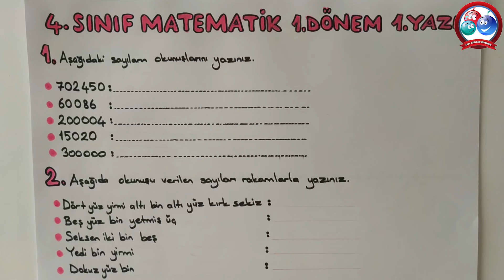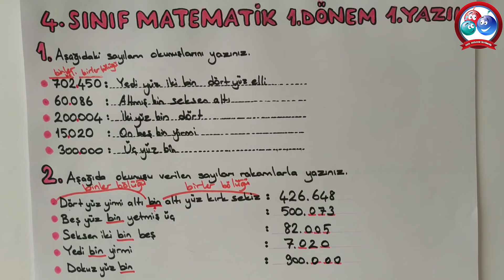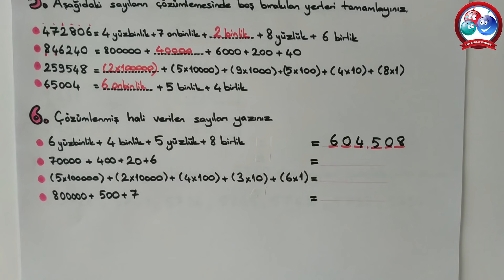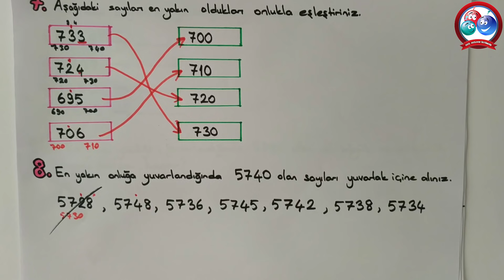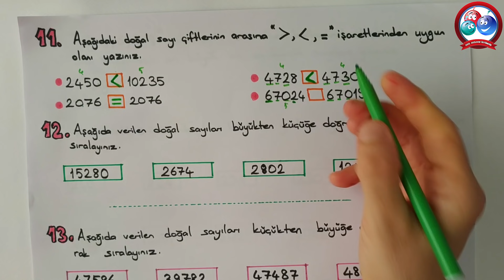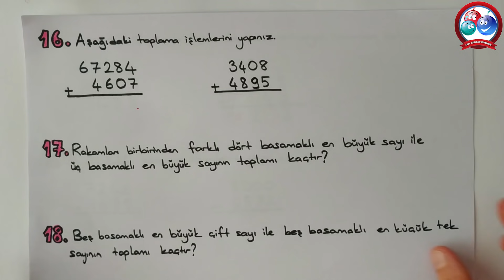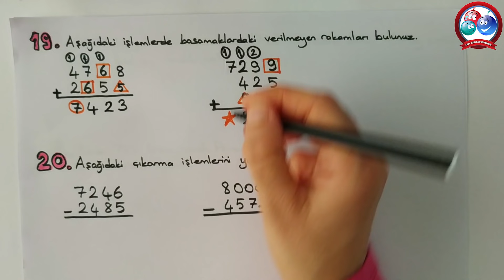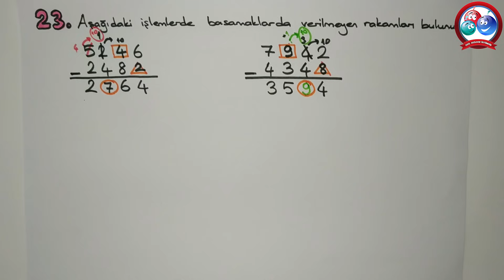4. Sınıf Matematik 1. Dönem 1. Yazılı Hazırlık | 23 Çözümlü Örnek | Canlı ve Anlaşılır Anlatım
4. SINIF MATEMATİK 1. DÖNEM 1. YAZILI HAZIRLIK İNDİR
Bu videomuzda 4. Sınıf Matematik Dersi 1. Dönem 1. Yazılı Sınavına hazırlık amacıyla hazırlamış olduğumuz 23 sorudan oluşan, çözümlü sınava hazırlık çalışmamızla sınavlar öncesi sizlere yardımcı olmaya çalıştık. Sınavda çıkabilecek soru örneklerini ayrıntılı ve anlaşılır bir anlatımla sizlere sunmaya çalıştık. Şimdiden herkese Sınavlarında başarılar dileriz.

5. SINIF 1. DÖNEM 1. YAZILI HAZIRLIK VİDEOLARI
5. SINIF SOSYAL BİLGİLER DERS ANLATIM VİDEOLARI
5. SINIF DİN KÜLTÜRÜ DERS ANLATIM VİDEOLARI
5. SINIF İNGİLİZCE DERS ANLATIM VİDEOLARI
5. SINIF FEN BİLİMLERİ DERS ANLATIM VİDEOLARI
5. SINIF MATEMATİK DERS ANLATIM VİDEOLARI
1. SINIF İLKOKUMA YAZMA VİDEOLARI
4. SINIF ÜNİTE TEKRAR TESTLERİ
5. SINIF ÜNİTE TEKRAR TESTLERİ
4. SINIF 2. DÖNEM 2. YAZILI HAZIRLIK VİDEOLARI
5. SINIF 2. DÖNEM 2. YAZILI HAZIRLIK VİDEOLARI
4. SINIF 2. DÖNEM 1. YAZILI HAZIRLIK VİDEOLARI
6. SINIF 2. DÖNEM 1. YAZILI HAZIRLIK VİDEOLARI
5. SINIF 2. DÖNEM 1. YAZILI HAZIRLIK VİDEOLARI
5. SINIF YAZILI SINAVLARA HAZIRLIK ÇÖZÜMLÜ ÖRNEKLER
4. SINIF SOSYAL BİLGİLER DERS ANLATIMLARI
4. SINIF TRAFİK DERS ANLATIMLARI
4. SINIF İNSAN HAKLARI DERS ANLATIMLARI
4. SINIF DİN KÜLTÜRÜ DERS ANLATIMLARI
4. SINIF TÜRKÇE DERS ANLATIMLARI
4. SINIF FEN BİLİMLERİ DERS ANLATIMLARI
4. SINIF MATEMATİK DERS ANLATIMLARI